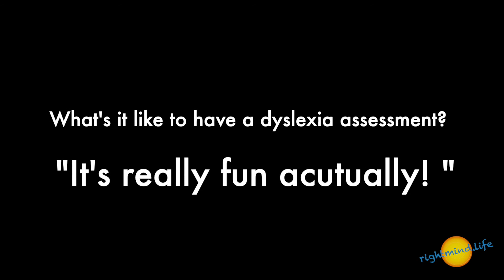My dyslexia assessment; actually, my visual assessment and experience of dyslexia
A ten year old is asked to talk about her experience of having a dyslexia assessment... and about her perception of this learning difference. After filming, it became clear that she is in fact describing her visual assessment with behavioural optometrist Dr Annette Grounds at the Multi-sensory training clinic at Tiptree which she clearly enjoyed. Her dyslexia assessment too place a few weeks later, and she felt positive about the experience of that too!